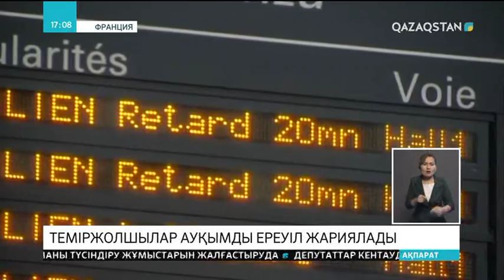03.04.2018 - Ақпарат - 17:00 (Толық нұсқа)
Елімізде соңғы уақытта суицид деректері азайған

Алматыда «Наурыз-21» фестивалі өтіп жатыр

Еуропа қазақтары Наурызды тойлады

Қытайда көздің жауын алатын әдемі құбылыс жұртшылықты таңқалдырды

Ресейлік жаттықтырушы Евгений Соложенкин белгілі шахматшы Бибісара Асаубаеваға жала жапқаны үшін...

Павлодар облысындағы Береке ауылы мектебінің асханасындағы тағамнан бактерия табылды

ҚазҰАУ-де Назарбаев білім және ғылым орталығы ашылды

«7-20-25» бағдарламасы әскерилердің де пәтерлі болуына сеп болмақ

ОҚО мен Жамбыл облысында марокколық шегірткелердің жаппай таралу қаупі бар